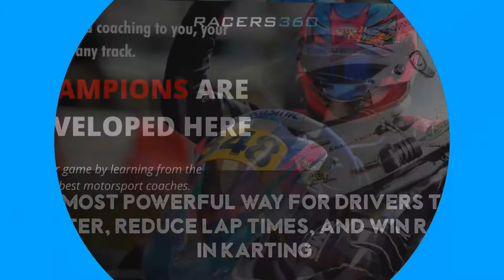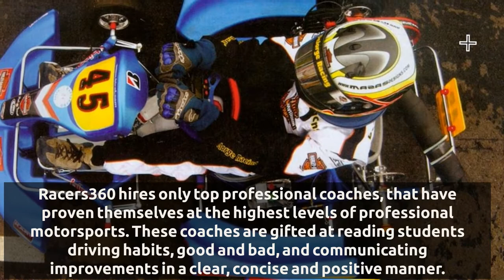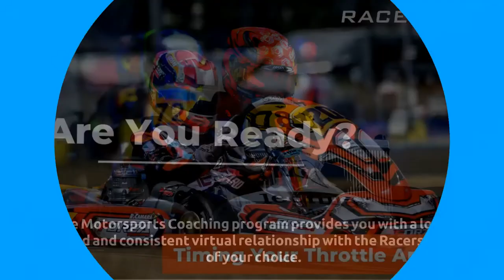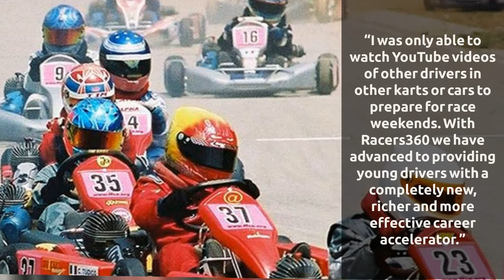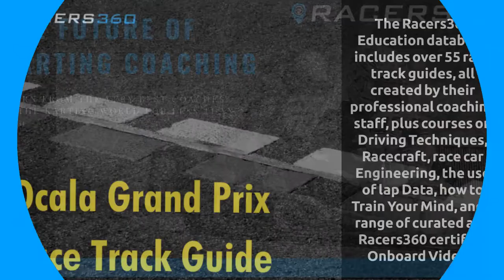Get Ready, Be Faster Texas Sprint Speedsportz 2021 IAME KA100 X30 Junior Senior Master Shifter Kart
Racers360 announced a new online Elite Motorsports Coaching program, the ULTIMATE KARTING ACADEMY,  guaranteed to make all racers faster at all SKUSA Texas Sprint Racing events.

Designed for Karters of all ages who are looking for a competitive edge, wanting to go faster, reduce lap times, and accelerate their careers - or just have more fun racing and winning.

For competitors in all classes:  KA100 X30 SSE/KZ Junior, Senior, Master, Shifter, Pro Shifter, Micro and Mini Swift in IAME as well as IKF Kid Karts, GX H50, LO206 Cadet, Junior, Senior, and Master.

No other coaching, engine upgrades, or money spent on the chassis will deliver faster lap times as quickly and consistently as the Racers360 Pro coaching team.     Jump on the opportunity to be personally coached by Karting legends like Chris Werheim and Ryan Norberg, voted number 1 Karting racer in 2021 by e-Karting News.

To join the waitlist for Online Elite Coaching at the Texas Sprint Speedsportz Racing Park event in New Caney TX, June 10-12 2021 and all future SKUSA events,